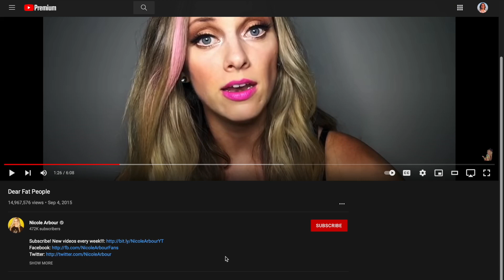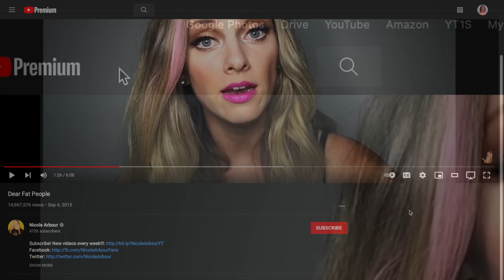YouTube in 2025 be like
Yesterday I uploaded a rant about the YouTube dislike change and I quite liked this little bit from it. Gonna go disappear back into my hole now.

Thank you to my channel members:
‣ Mary Catherine
‣ subie
‣ Jacob